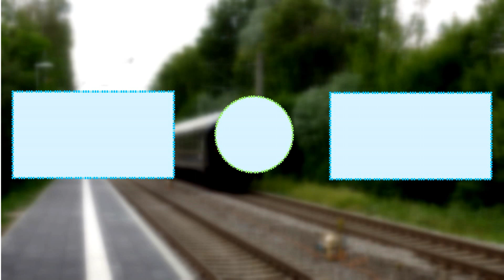Classic Courier-Sonderzug / Bodensee-Express mit BR 186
Am 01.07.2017 verkehrte der Classic-Courier Sonderzug nach Konstanz.